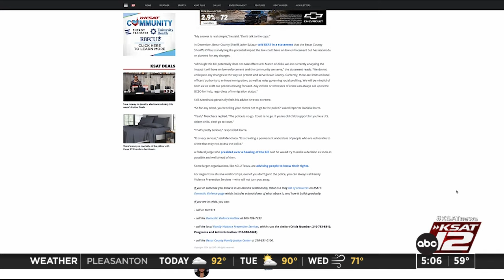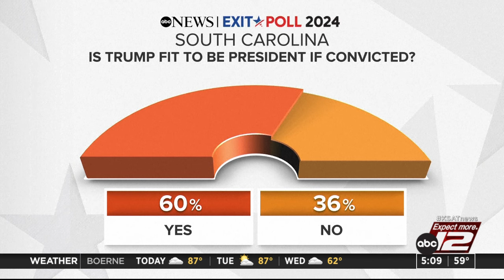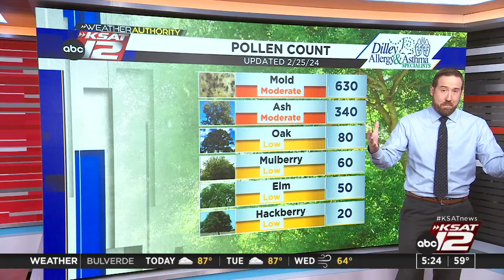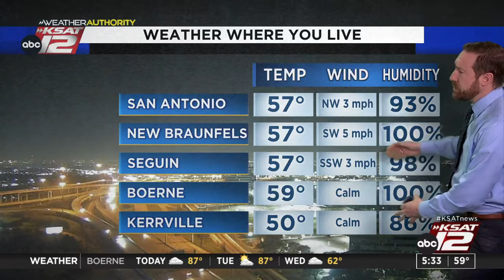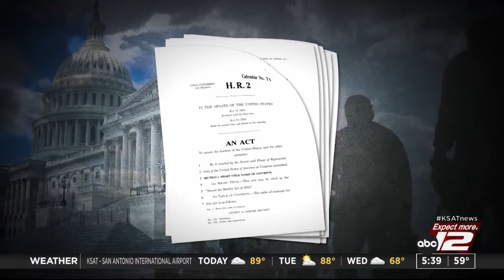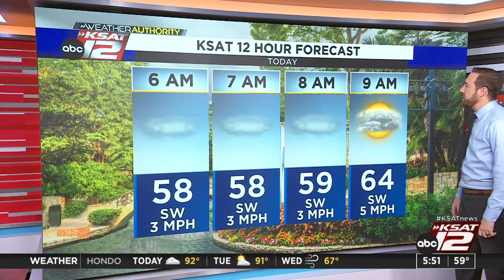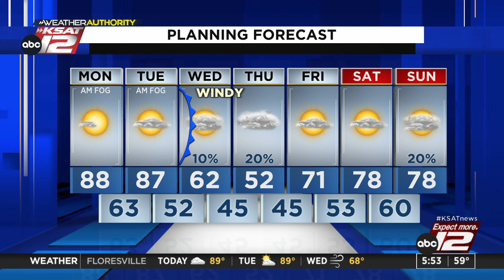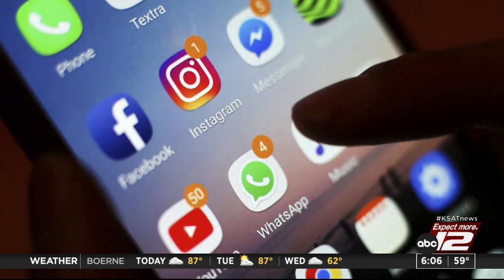Good Morning San Antonio 5 a.m. : Feb 26, 2024